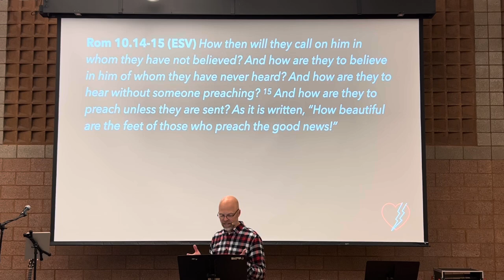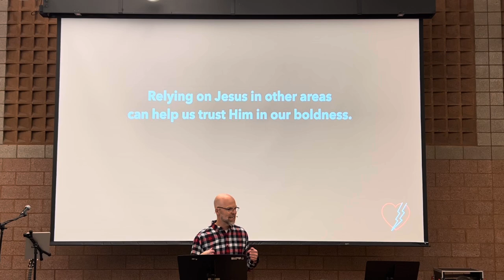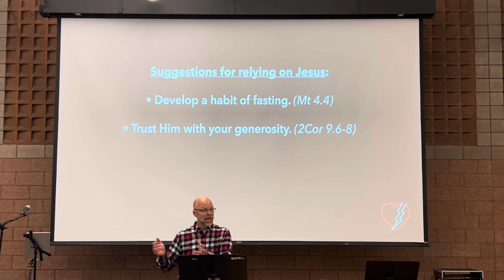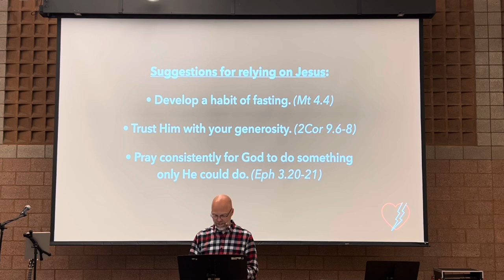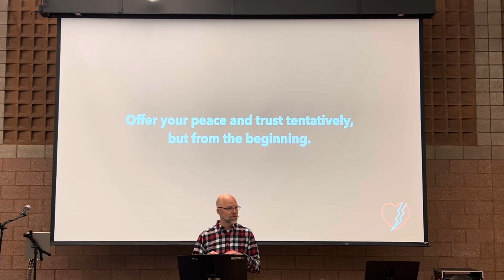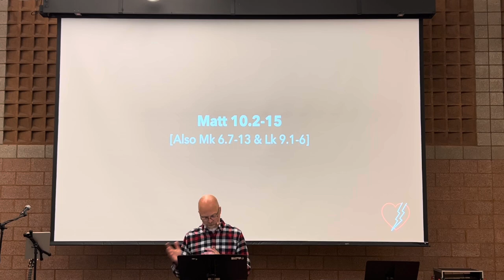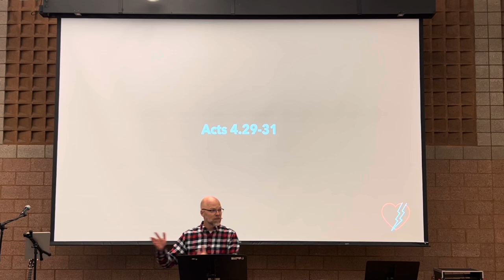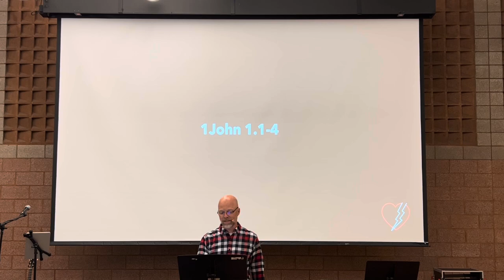20241008 Boldly going despite rejection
John: Love and Thunder series. Getting past that fear of rejection, so we can boldly share about Jesus.

[Please bear with us as we figure out our sound issues.]